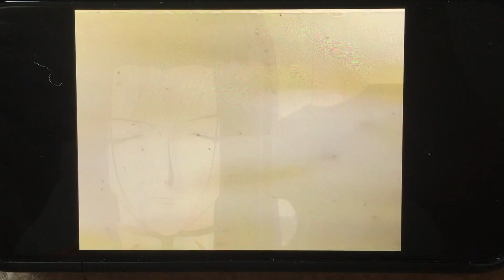Impatient Carrot Glacé Decides to Take Matter Into His Own Hands